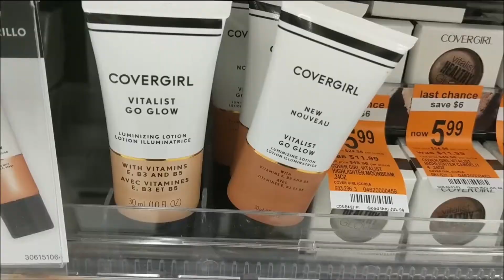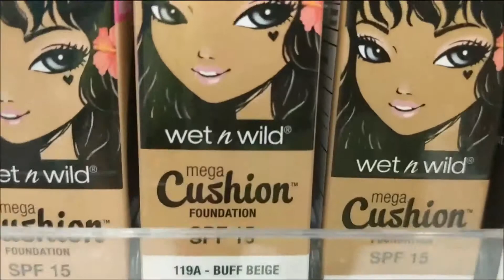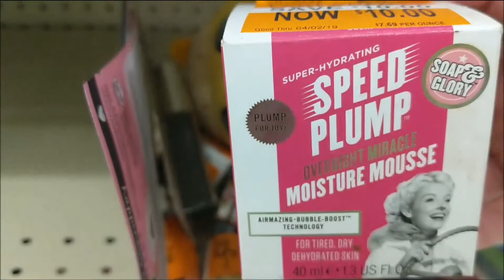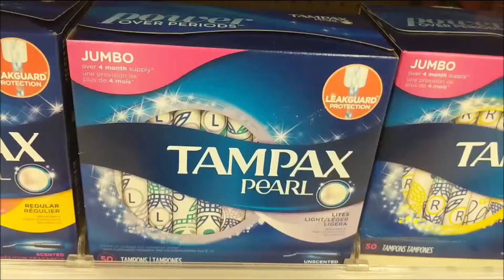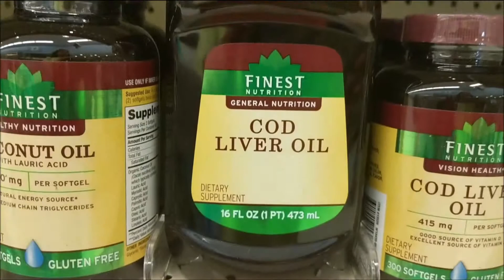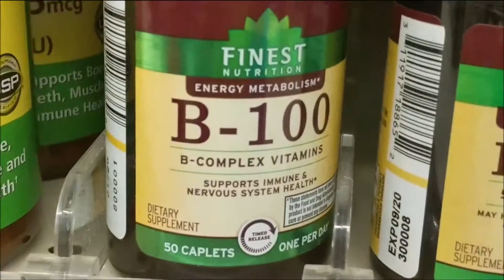Walgreens clearance makeup, eye drops & more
Use coupons with clearance items at Walgreens to score some great savings on makeup, eye drops. Current weekly ad savings apply as well.